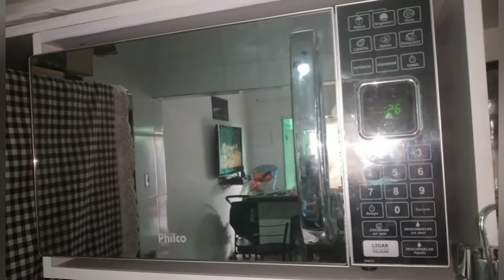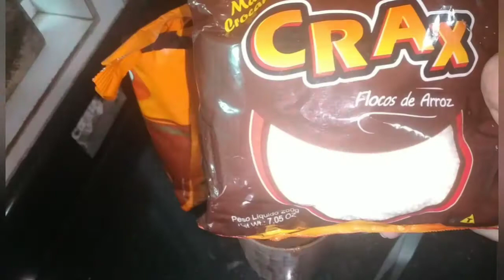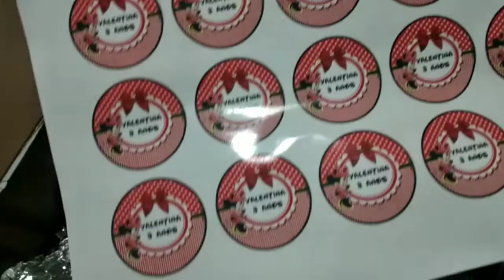COMO FAZER BOMBONS MACIÇOS CROCANTES PARA FESTA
Como Fazer Bombons de Chocolate Cobertura Harald Crocantes Maciço

Mostrando jeito mais prático  de fazer bombons crocantes e maciço 😍

Playlist Chocolate Páscoa 👆